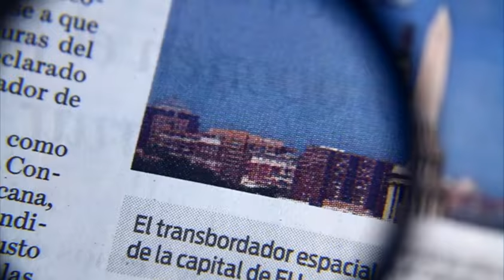Llevan a Guillermo Padrés al Reclusorio Sur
El exgobernador de Sonora, Guillermo Padrés, quien permanecía en el Reclusorio Oriente, fue trasladado al Reclusorio Sur donde tendrá una audiencia.   11 noviembre de 216

Te invitamos a ver el siguiente video:

“No estoy preparado para estar en la cárcel”: Guillermo Padrés